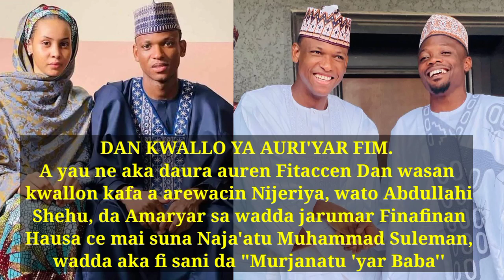Yadda Aka Daura Auren Dan Kwallon Kafa Abdullahi Shehu Da Yar Wasan Hausa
DAN KWALLO YA AURI'YAR FIM.
A yau ne aka daura auren Fitaccen Dan wasan kwallon kafa a arewacin Nijeriya, wato Abdullahi Shehu, da Amaryar sa wadda jarumar Finafinan Hausa ce mai suna Naja'atu Muhammad Suleman, wadda aka fi sani da "Murjanatu 'yar Baba''

An daura auren bayan an gama sallar Juma'a a garin Kano.

Naja'atu, ta fara fitowa a Finafinan Hausa, tun tana 'yar shekara 10.

Kadan daga cikin Finafinan da fito sun hada da '' Murjanatu 'Yar Baba, "Auren Gaja", "Hakkin Rai", "Harira" da sauran su